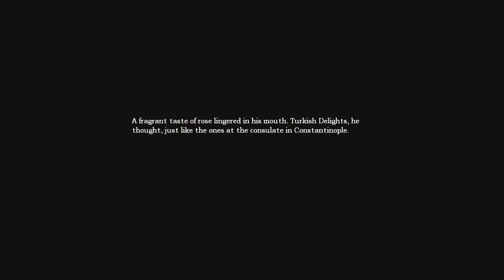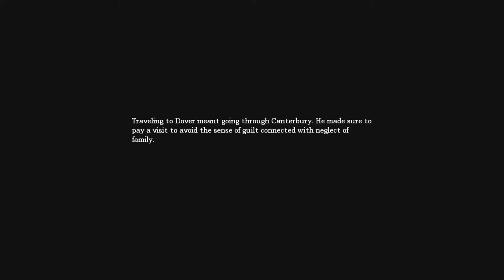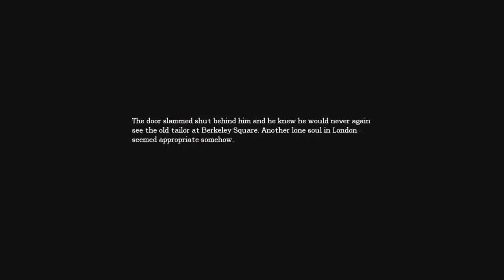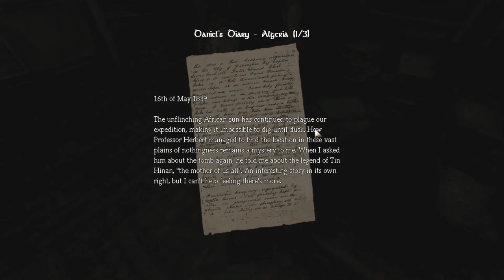Let's Play Amnesia The Dark Descent | ARE WE IN SILENT HILL?!?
It seems like my microphone is having a hard time picking up my voice. Sorry if there's any issues with it. I'm new with all these recording stuff. :) Also I adjusted the brightness a bit during editing for your viewing pleasure!

SEE YAH! PEACE!

Let's play Amnesia The dark descent Part 2